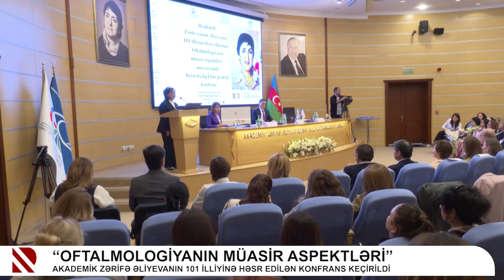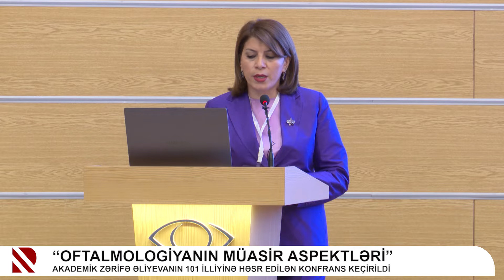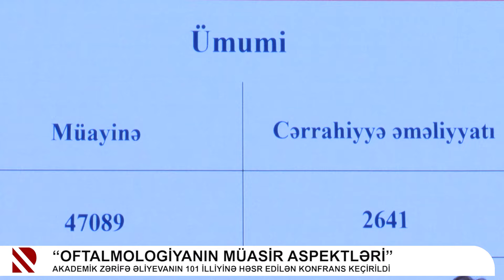“Oftalmologiyanın müasir aspektləri”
Akademik Zərifə Əliyevanın 101 illiyinə həsr edilən konfrans keçirildi